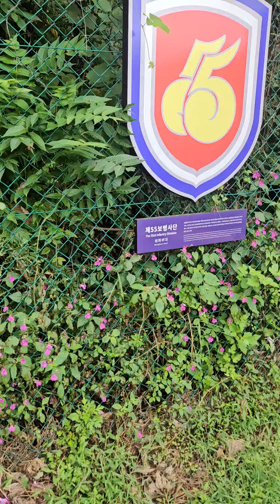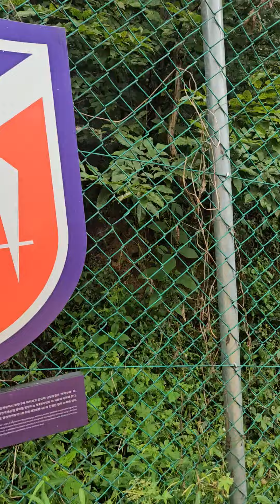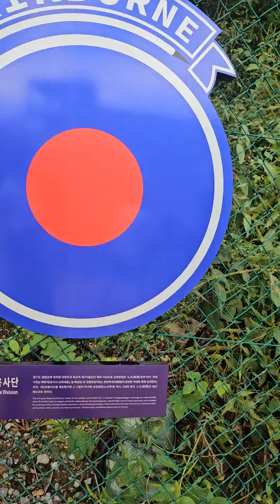사단마크 밀리터리스트리트 임진각